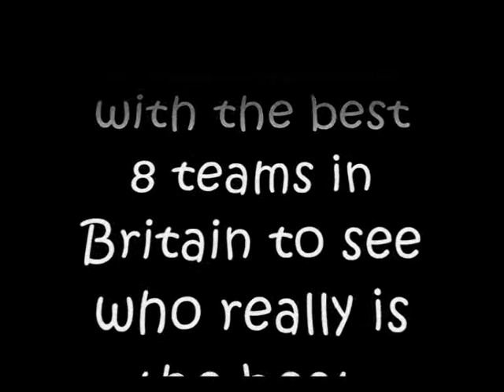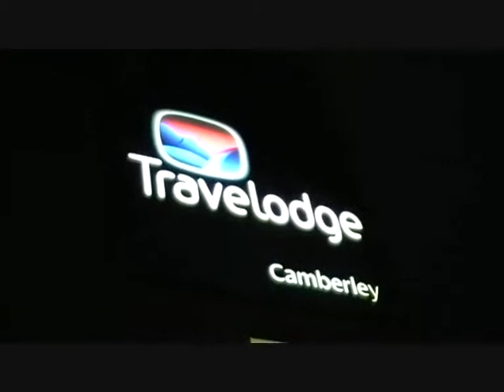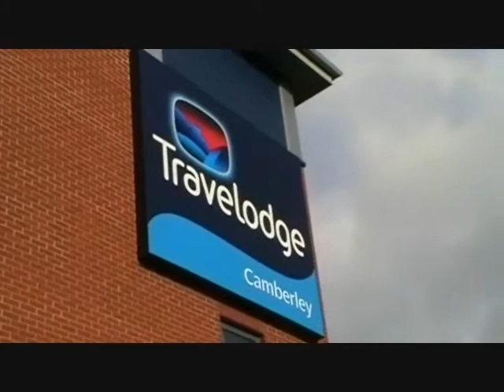Rotherham Blackhawks - Bisley Short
Short Video of the Bisley Trip